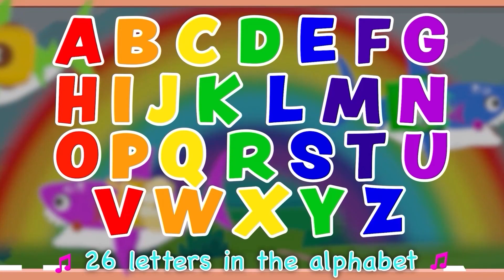Baby Shark Finger Family & ABC Phonics Song with Baby Shark Plus More Nursery Rhymes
Come meet our Baby Shark Finger Family! And have fun 'Baby Shark' Phonics song for babies, toddlers and kids with two words/pictures for each letter! Your child will learn the sounds of the letters in the English alphabet in no time!

Baby shark, doo doo doo doo doo
Baby shark

Mommy shark, doo doo doo doo doo
Mommy shark

Daddy shark, doo doo doo doo doo
Daddy shark

Grandma shark, doo doo doo doo doo
Grandma shark

Grandpa shark, doo doo doo doo doo
Grandpa shark

Lyrics:
There’s 26 Letters in the Alphabet!
Let’s sing the first 3 together
D, E, F (let’s go!)

D says “duh duh duh duh duh duh
“….duh duh” Dog

E says “eh eh eh eh eh eh”
“… eh eh” Elephant

F says “ff ff ff ff ff ff”
“… ff ff” Flower

26 Letters in the Alphabet!

26 Letters!

“… ff ff” Fish

26 Letters in the Alphabet!

26 Letters!